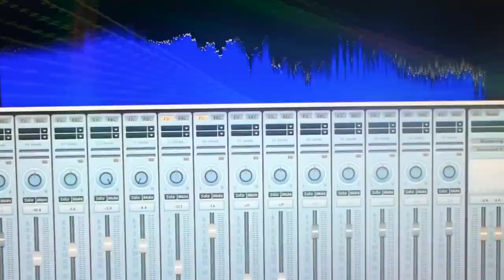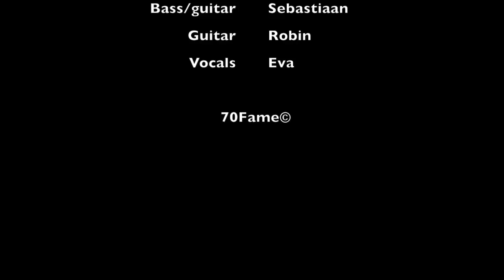70Fame - Say no more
Ik doe mee met Giels Talentenjacht, van slaapkamer naar stadion! Check voor meer informatie.

Vergeet niet het duimpje omhoog te klikken als je dit talent leuk vindt (of naar beneden natuurlijk…..).

En laat ook jouw vakkundige oordeel achter in de reactie. Dit alles bepaalt mede de selectie.